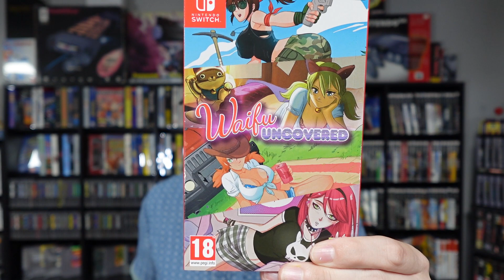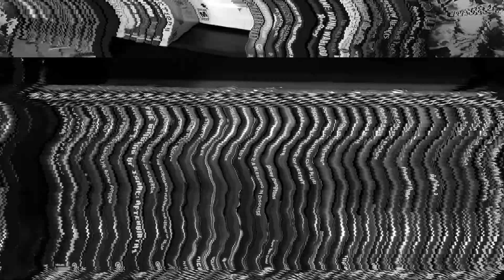5 Things to LOVE and HATE about the Nintendo Switch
5 THINGS to LOVE and HATE about the Nintendo Switch

Mario
Zelda
Call of Duty
Halo
Gears of War
Animal Crossing
Sony
Microsoft
Xbox
Playstation
Kirby
Uncharted
Minecraft
Analog Stick Drift
Portability
Controller
Special Edition
Cart
Local Multiplayer
Premium Price
Gamestop
Censorship
SNK
40th Anniversary
Games for the Family
Love
Hate